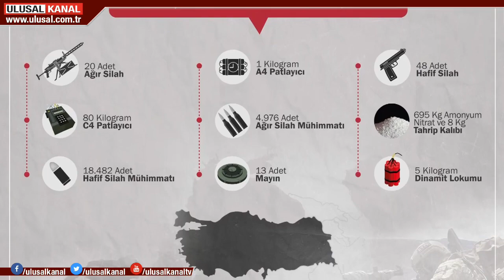PKK tükendi: Yıldırım-15 Mutki-Sarpkaya Operasyonu başladı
Bölücü terör örgütü PKK'ya son yılların en büyük darbesi vuruluyor. Son olarak Bitlis’te ‘Yıldırım-15 Mutki-Sarpkaya’ operasyonu başlatıldı. Yıldırım operasyonuyla kıskaca alınan PKK, iyice köşeye sıkıştı.  Milli Savunma Bakanlığı, 2020 yılı içerisinde bin 31 teröristin etkisiz hale getirildiğini duyurdu.